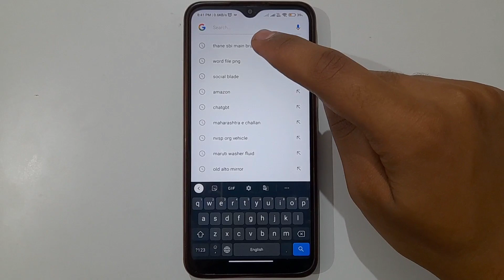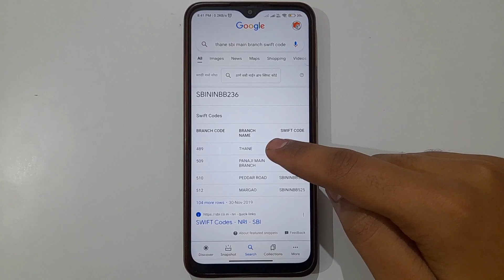How To Find Swift Code Of Your Bank Account | swift code kaise pata kare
how to find swift code of your bank account | swift code kaise pata kare | how to find swift code of your bank | swift code kaise nikale all this is covered in this video

About Video:-
Hello guys if you want to know about hdfc bank swift code kaise pata kare or swift code pata kaise kare then this video is for you because in this video i have told you about how to know the swift code of your bank account or sbi bank ka swift code kaise pata kare so please watch full video

1) how to find swift code of your bank account
2) swift code kaise pata kare
3) how to find swift code of your bank
4) swift code kaise nikale
5) swift code kaise pata karen
6) how to find swift code of bank
7) how to find swift code of bank account
8) sbi bank swift code kaise pata kare
9) swift code kaise pata kare 2023
10) swift code kaise pata karen 2023